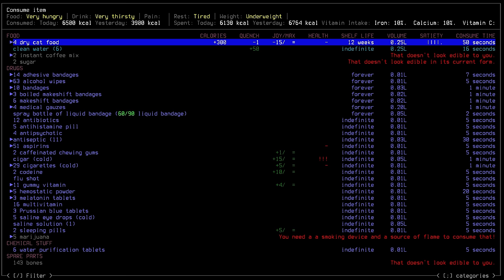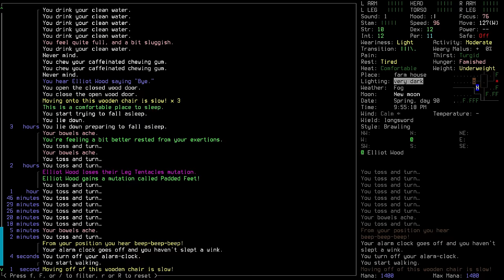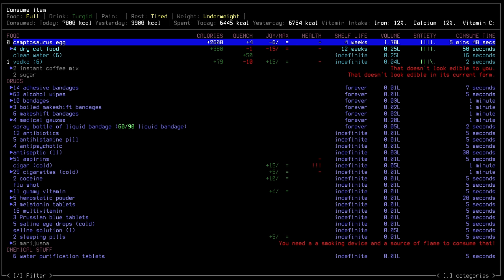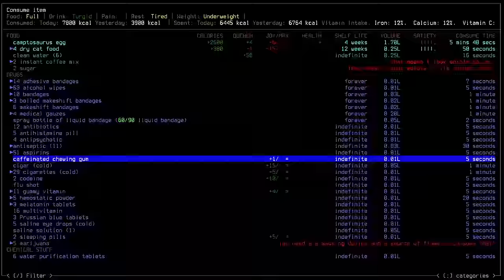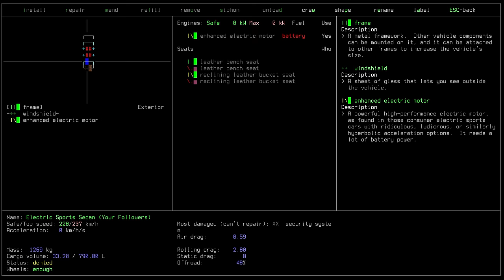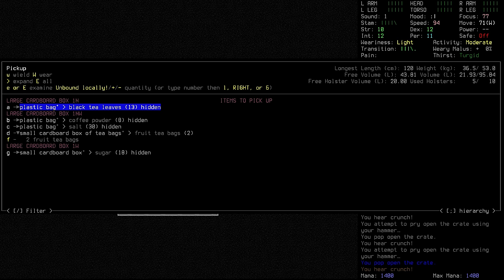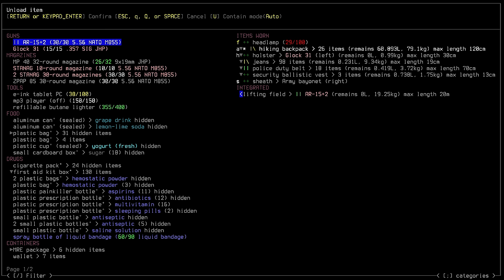Cataclysm: Dark Days Ahead "Dusk" | S3 Ep 29 "Parasite"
►Airing Tuesday, Thursday & Saturday at 1500EST

►Soundpack: @'s

Cataclysm DDA